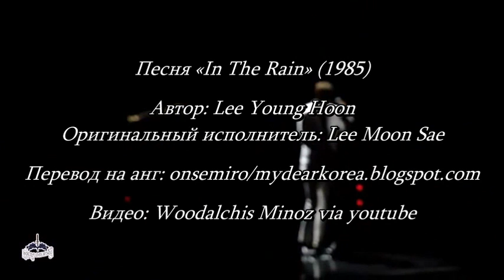Ли Мин Хо, «In The Rain» «Под дождем» Джакарта, Индонезия, 23 03 13 руссаб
взято из группы Minoz ocean SubTeam